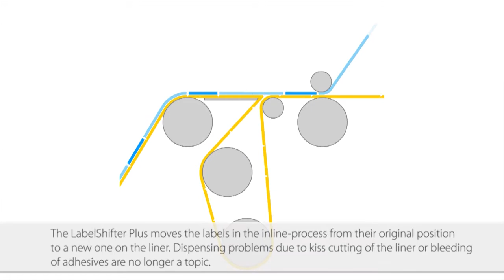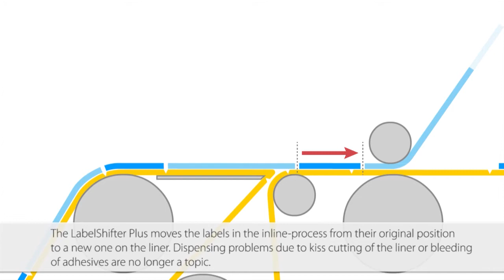Spilker LabelShifter Plus